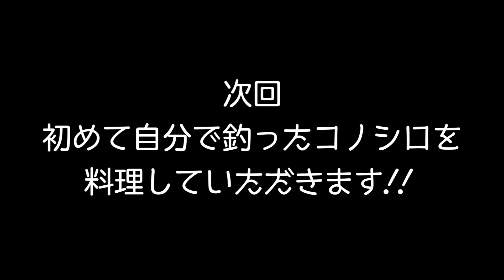足元のイワシの大群にサビキを落としたら…！！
豊洲ぐるり公園でサビキ釣り！
イワシの大群の中にサビキを落としたら…アイツがヒット！！！

メンバー：あんり

■釣り好きやねんグッズ購入はこちらから！！

◆テーマソングを歌ってくれている強さんの情報です！◆